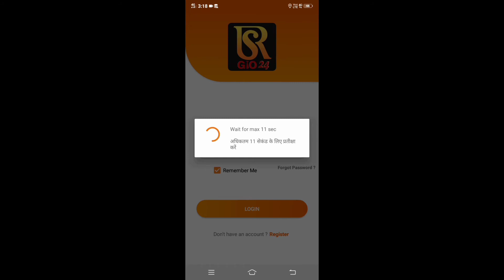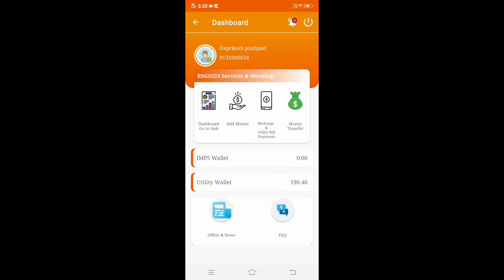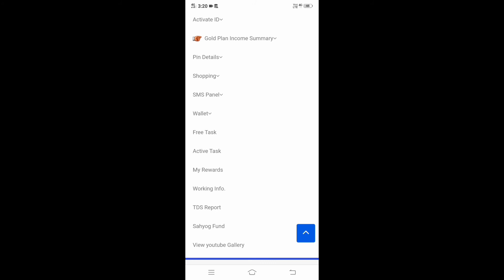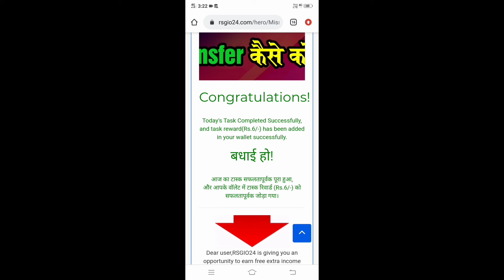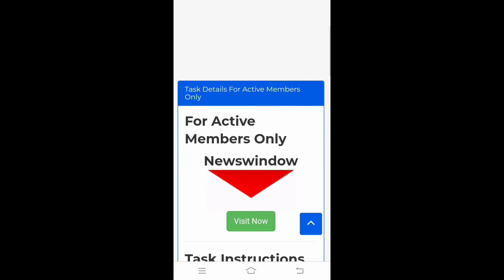2021 Best Earning App ll Earn Unlimited !!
2021 Best Earning App ll Earn Unlimited !!

   Dosto ajj kay is Video main maine baat ke
  hai Rsgio 24 App kay baare Main Rsgio 24
  App bahut he Sandra App hai is App ke
   madad say App Ghai Baithe Achcha
   Khasa Paisa Airn Kar Sakte hai aur Apnay
   Dosto ko bhi share kar Sakte hai ye ak
   bahut he Achcha Option hai

 1 Sing up get 50 rupss immedately

 2 Minimum Recharge 200 Rs

 3 Minimum Withdraw 500 Rs

   Kapil Kumar sharma mobile no
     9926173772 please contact